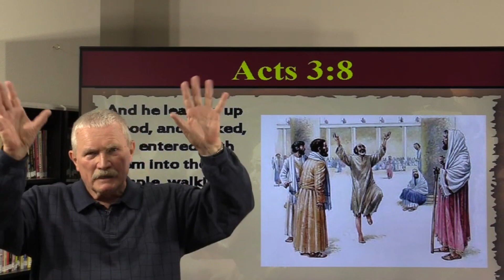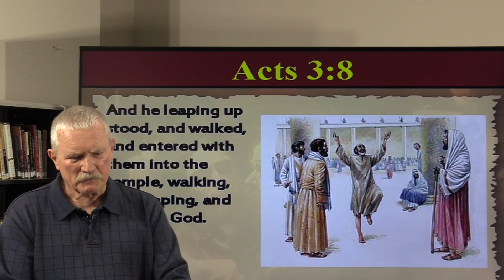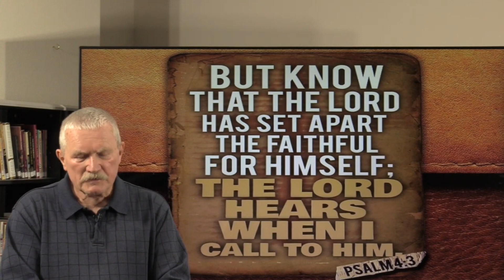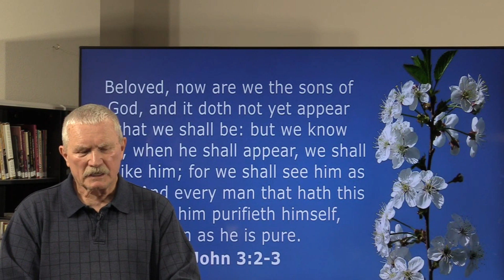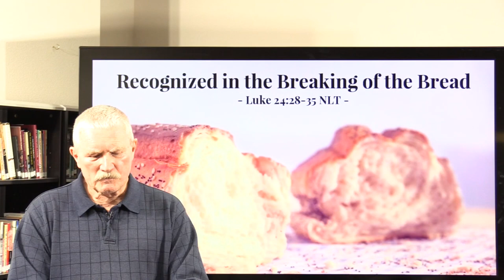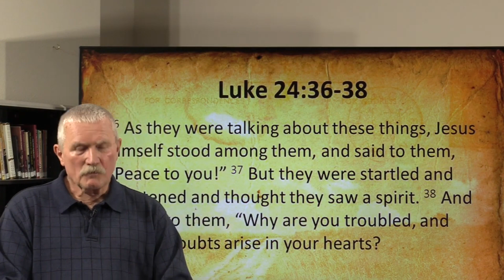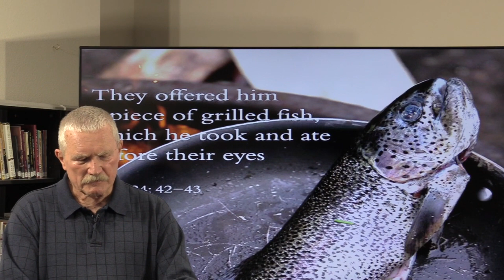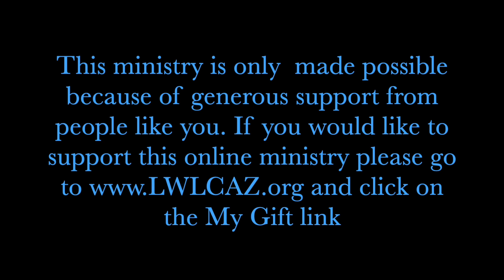Bible Study with Dr. Dennis Nelson - April 10, 2024